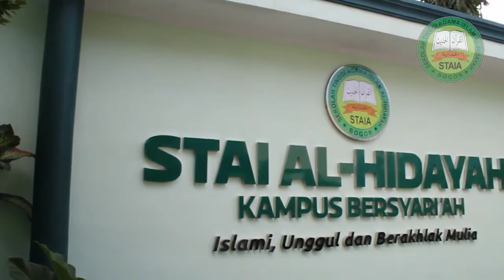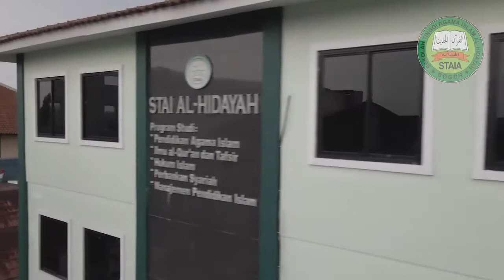Wali Kota Bogor, Bpk. Bima Arya Sugiarto "Ucapan Selamat Untuk STAI Al Hidayah Bogor"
Assalamu'alaikum Warahmatullah Wabarokatuh,
alhamdulillah, trimkasih kpd Wali Kota Bogor, Bpk. Bima Arya Sugiarto atas dukungan dan suportnya, semoga menjadi penyemangat bagi STAI Alhidayah untuk terus meningkatkan kualitas pendidikan dan senantiasa berperan serta mendukung kemajuan kota Bogor, insyaAllah.